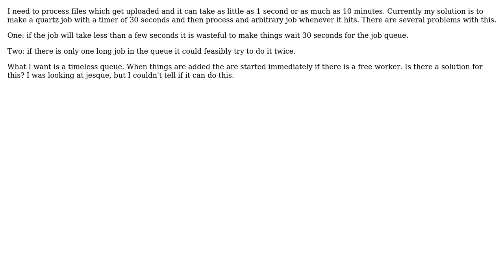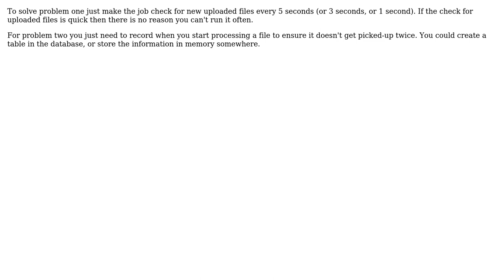Grails non time based queuing (2 Solutions!!)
Grails non time based queuing

With thanks & praise to God, and with thanks to the many people who have made this project possible! | Content (except music & images) licensed under CC BY-SA | Music | Images & others | With thanks to user Mikey user David user cdeszaq and the Stack Exchange Network Trademarks are property of their respective owners. You are responsible for your own actions.